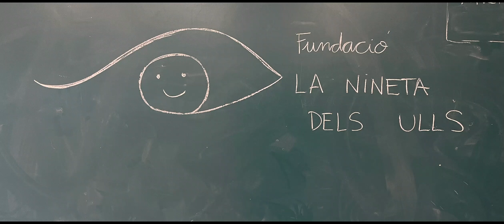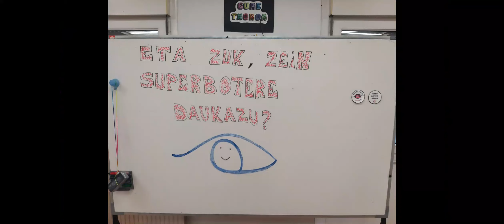Haurren Eskubideen Nazioarteko Eguna 2022 - Gazteluondo